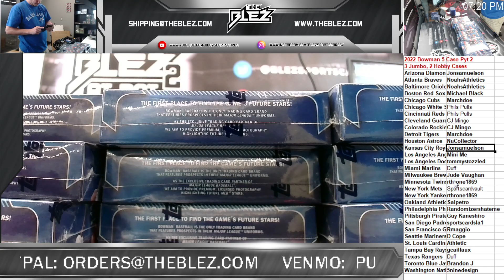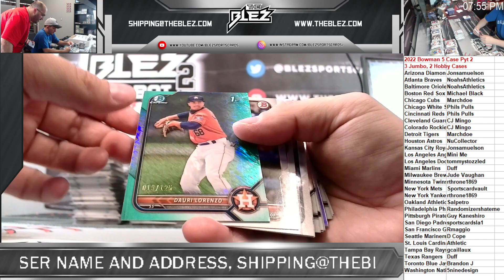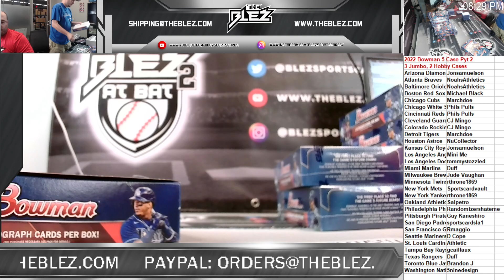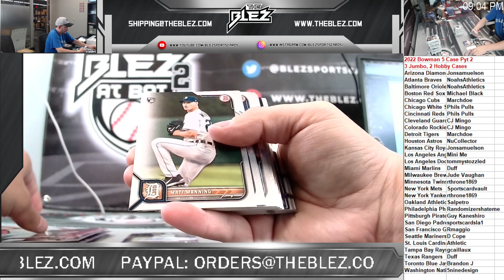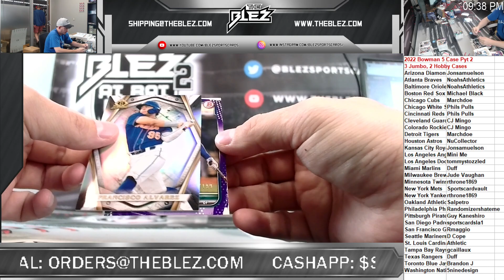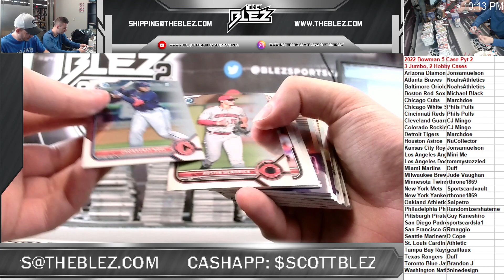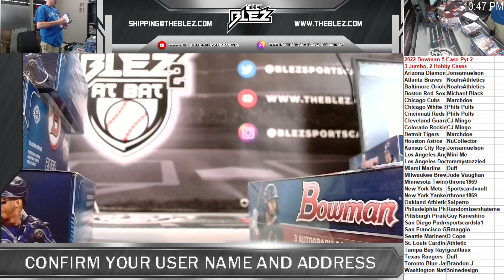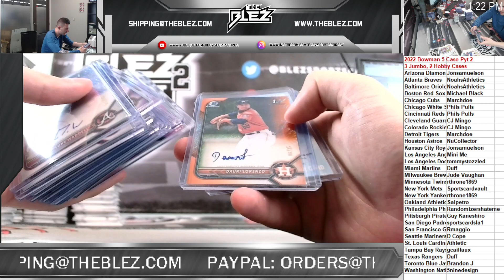2022 Bowman 5 Case PYT #2